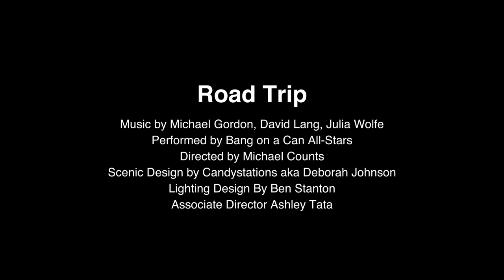Road Trip Part 7: Under the Stars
Road Trip

Directed by Michael Counts
Scenic and Projection Design by Deborah Johnson aka CandyStations
Lighting Design by Ben Stanton

performed by
Bang on a Can All-Stars
Ashley Bathgate - cello
Robert Black - bass
Vicky Chow - piano and keyboard
David Cossin - percussion
Mark Stewart - guitar
Ken Thomson - clarinet and bass clarinet
Andrew Cotton - sound engineer

Ashley Tata - associate director
John Erickson – video programmer
Matt McAdon – technical director, scenic

Road Trip was commissioned by BAM for the 2017 Next Wave Festival and by Stephen A. Block, Robert Braun & Joan Friedman, Leslie Lassiter, Raulee Marcus, New Music USA, Maria & Robert A. Skirnick, Jane and Richard Stewart, with additional support from Jerry Eberhardt and Phil Hettema.